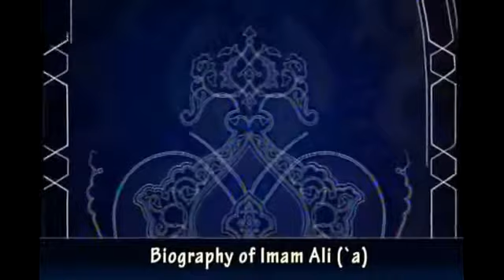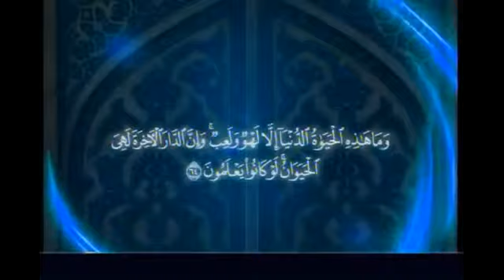03 Biography of Imam Ali as) - Sayed Ammar Nakshawani - Ramzan 1432AH 2011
03  Biography of Imam Ali as) - Sayed Ammar Nakshawani - Ramzan 1432AH 2011
Source:Thaqlain